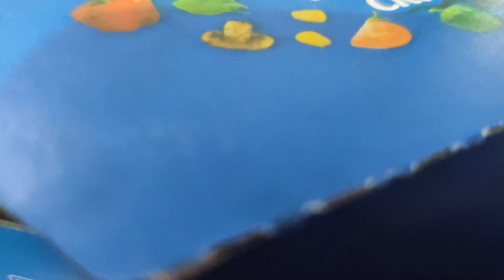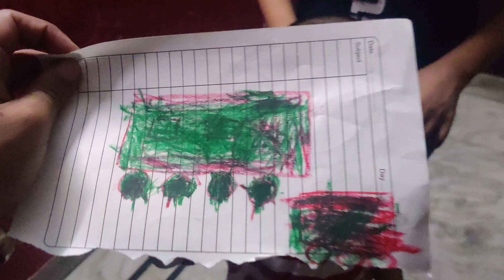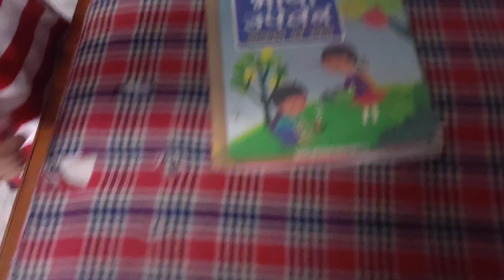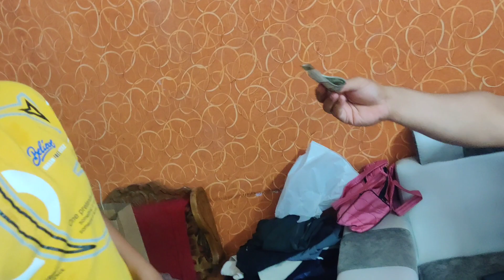ishu ka birthday🎂 (shyam gurjar vlog)youtubechannel